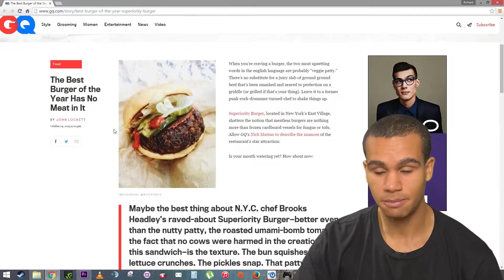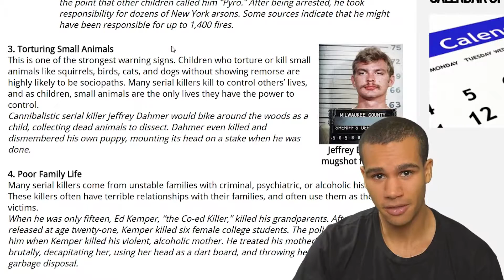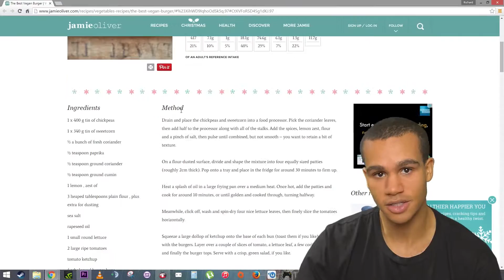Why Does Meat Taste So Good